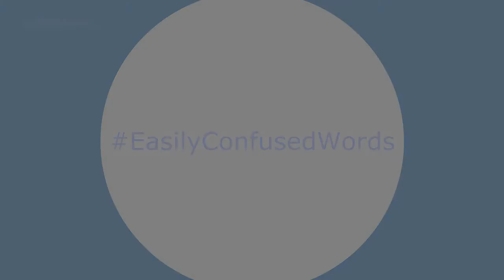EasilyConfusedWords insight vs. incite